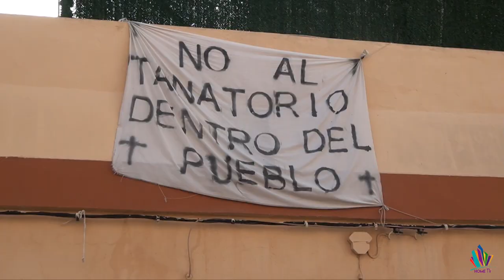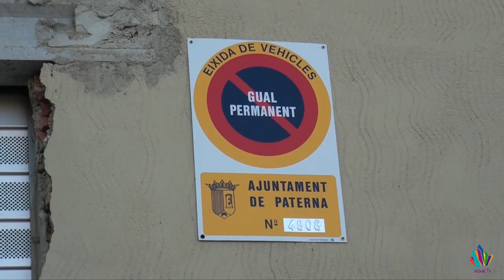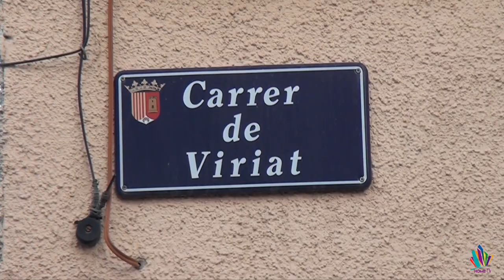Video: La apertura del Tanatorio ¡paralizada! Y los vecinos, ¡hablan!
5 meses después volvemos a uno de los conflictos que todavía está en el aire y que sigue preocupando a los vecinos de la calle Viriato, el Tanatorio ¿En qué estado se encuentran ahora las obras?

Hace 6 años, la empresa logró una licencia de obra con la que inició los primeros trabajos, pero esta iniciativa se topó de frente con los vecinos que día a día mostraron su desconformidad.

Ahora, con la aprobación del Plan Director de Santa Rita, se suspenden todas las autorizaciones de construcción, para una reordenación urbanística del barrio donde los vecinos decidirán qué y cómo quieren reordenarlo.

Así queda este capítulo, que no el último, de esta historia que comenzó en 2012, nosotros seguimos informando, seguimos en contacto con el pueblo para que puedan expresarse en este programa, Paterna Habla.